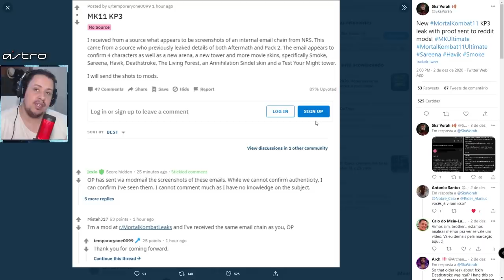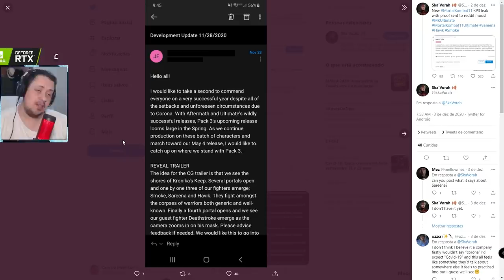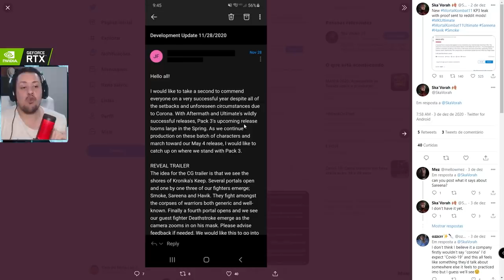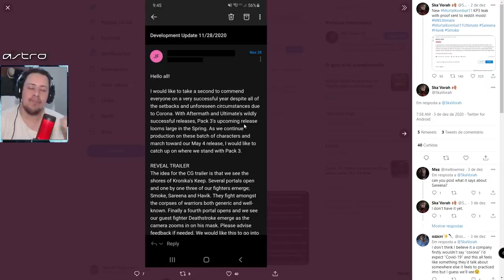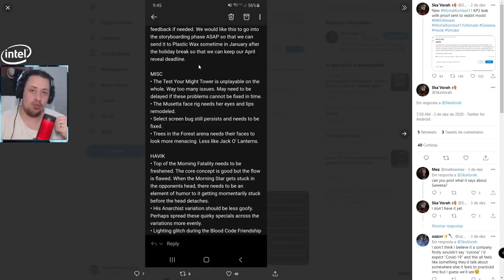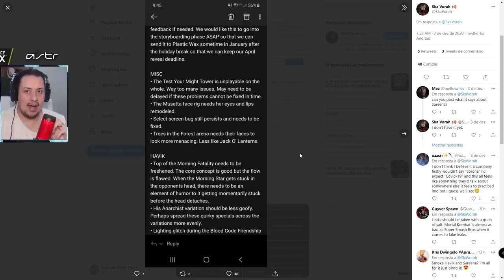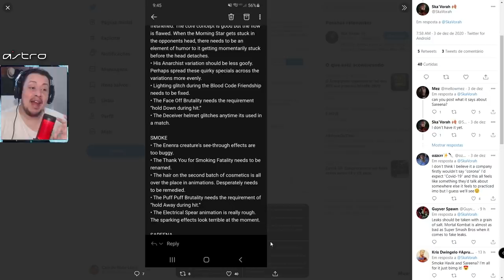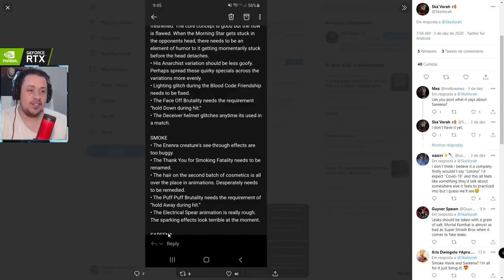BOMBA! KOMBAT PACK 3 VAZOU? VEM VER OS PERSONAGENS E POSSÍVEIS DETALHES - MORTAL KOMBAT 11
No vídeo de hoje comentamos sobre o possível vazamento do Kombat Pack 3 do Mortal Kombat 11. Se as informações forem confirmadas, teremos smoke, sareena, havik, deathstroke e muito mais neste novo pacote. Vem ver os detalhes.

Nosso PC Gamer:
VGA: NVIDIA GeForce RTX 2070 Super
Proc: Intel Core i5 10600k 4.1Ghz
Mobo: Asus Z490M Plus
Microfone: HYPERX QuadCast
SSD: TeamGroup T-Force Delta 500gb
Fonte: Corsair TX850 W